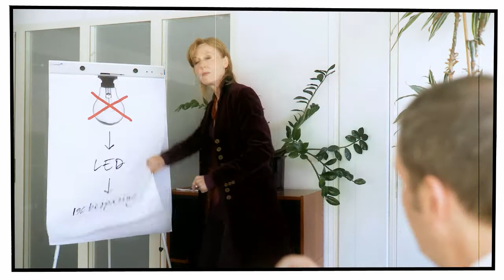Filmpjes voor congressen en evenementen (low budget): Ondernemen en duurzaam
-- Aaaaha! the Actor Factory produceerde 5 korte filmpjes voor het MKB Jaarcongres. Ruim 1500 ondernemers en beleidsmakers troffen elkaar in het World Forum. Op dit congres gaf premier Mark Rutte zijn eerste publieke toespraak. De filmpjes vormden de inleiding op de verschillende onderwerpen: (1) de ondernemer als harde werker en hoeksteen van de economie, (2) de ondernemer die zijn sociale gezicht laat zien door ouderen en mensen met een handicap aan werk te helpen, (3) de ondernemer die innoveert met sociale media, (4) de ondernemer die duurzaam denkt en doet en (5) MKB Ondernemer als superheld.